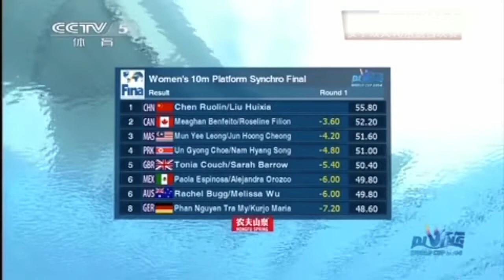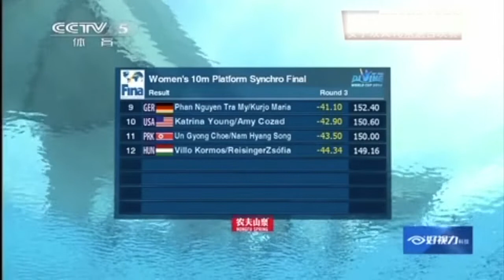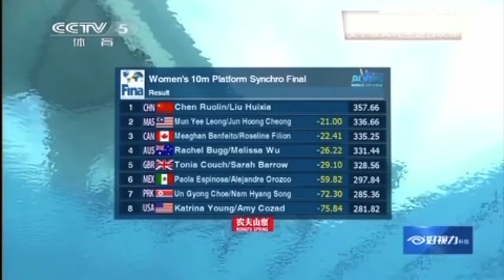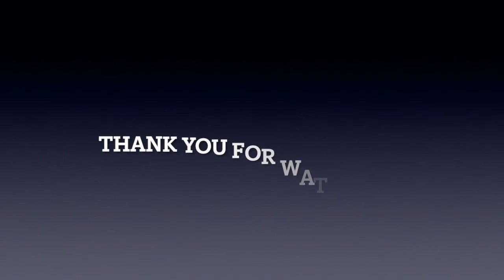2014 Chen Ruolin & Liu Huixia - Team China - Womens Platform Synchro -World Cup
at the 2014 World Cup Diving the Chinese Diving Synchro team Liu Huixia and Chen Ruolin in the womens platform synchro diving competition finals

Video Credit: FINA & Universal Sports

The purpose of this channel is to promote the sport of diving in the world! Often times diving is buried in a long swimming video and we reformat it to give the spotlight to diving.

We would LOVE to work with any Diving Club, High School, College, University or aquatic organization to promote the sport we love. Contact arrangements to post your diving video on our channel, giving you full credit of course, Link to your website etc...! We will take care of any formatting needed!